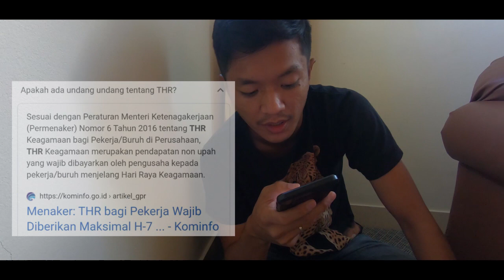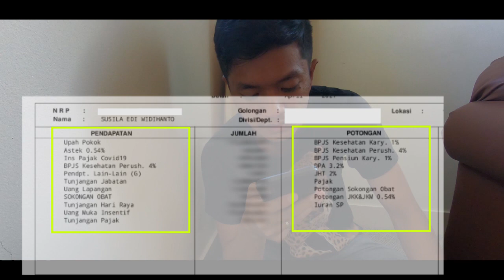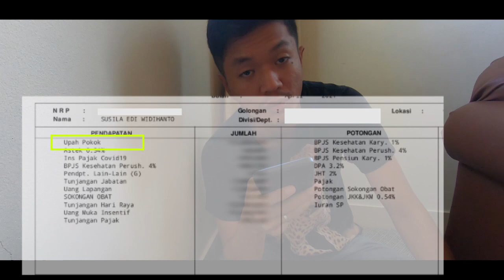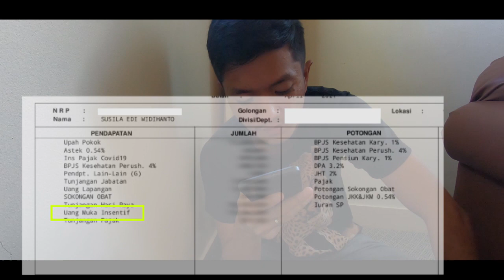MOTIVASI| Rincian THR karyawan tambang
yuk, yang penasaran berapa sih THR karyawan yang bekerja di tambang.
silahkan menonton

Ada pertanyaan/ ide untuk tema video berikutnya?
Silahkan komen di bawah ya

Terima kasih 😊